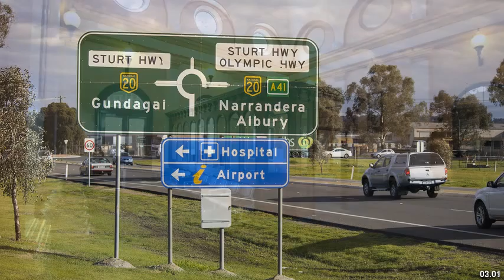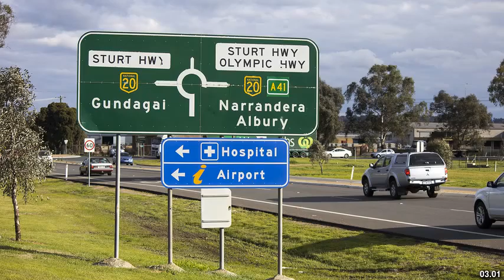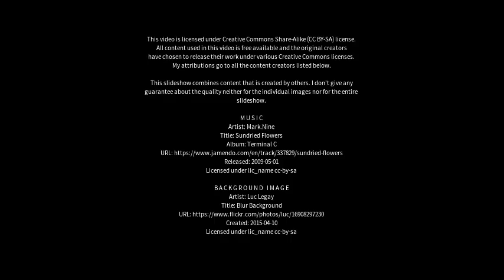Best places to visit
Best places to visit - South Albury (Australia) Best places to visit - Slideshows from all over the world - City trips, nature pictures, etc.